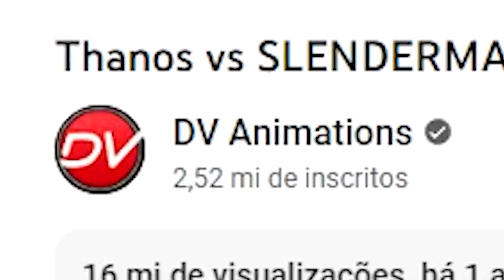PENNYWISE vs THANOS vs JASON vs FREDDY vs CHUCKY!